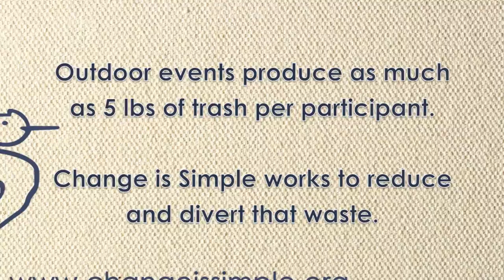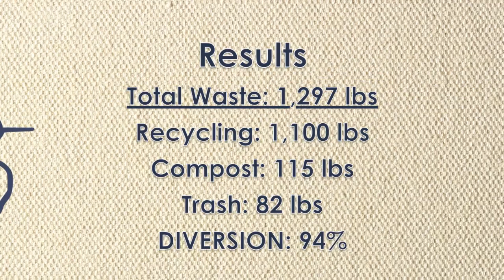Cancer Walk 2013 - Working toward ZERO waste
Events makes a mess and create lots of waste which further degrades our planet and ultimately our human health. Change is Simple helps solve that problem.